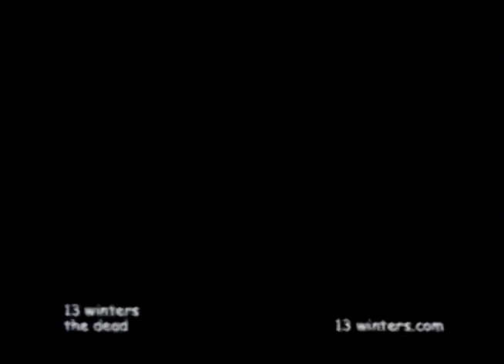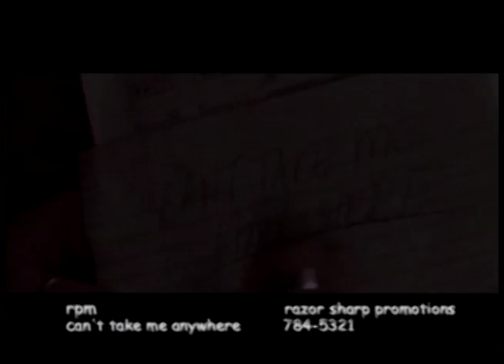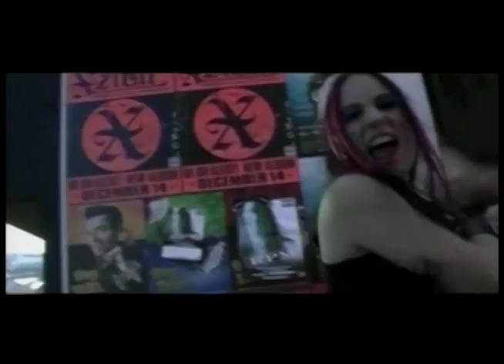63 Cookie Cutter Girl, Amaranthus, 13 Winters, Raven Loft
Too Late The Hero, The Phenomenauts,  A Change of Pace, RPM, Red Cloud Revival, Level Hed, Alteria